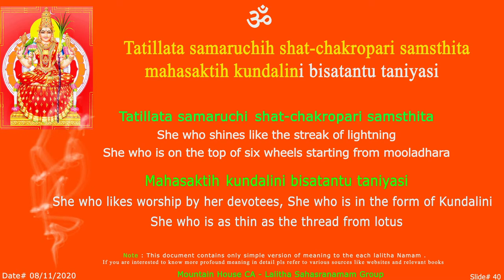LS Tatliata Sloka - 40